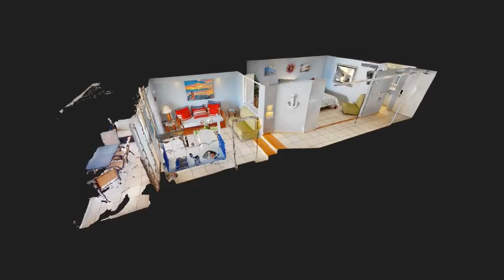June 14, 2024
Condomar